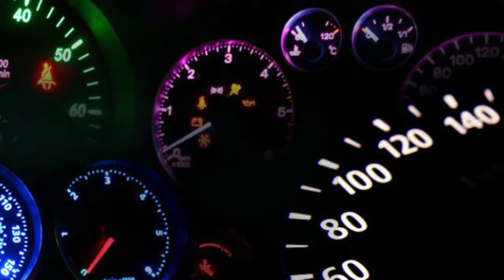Ford dash repairs